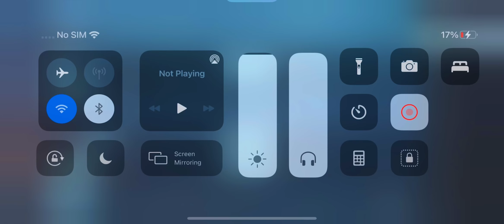FYME BABA VS MIRROR WORLD | PUBG MOBILE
Terms & Conditions:

Valid for only Easypaisa users
First 2000 Customers who purchase Royal pass or elite pass will get a cashback of PKR 100. (Existing and New Users)
One customer can avail CB only once during the campaign.
Cashback will be disbursed within 48hours from the txn.

Deadline: 20th December